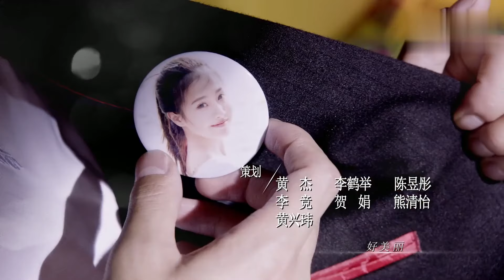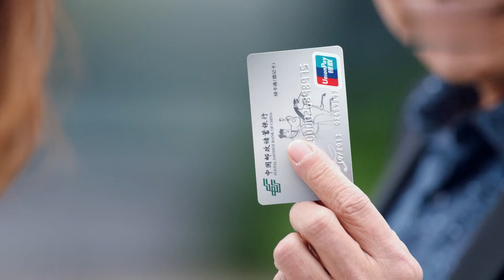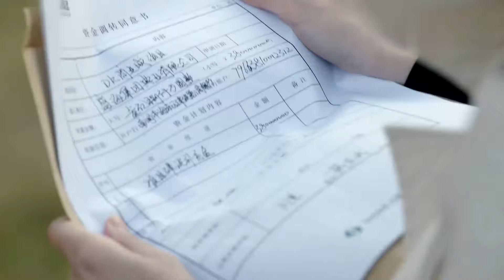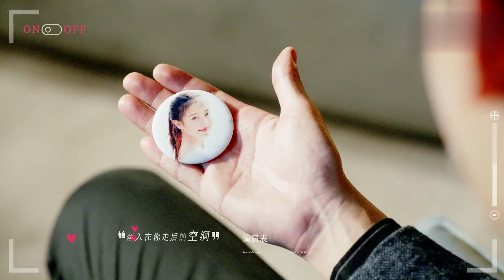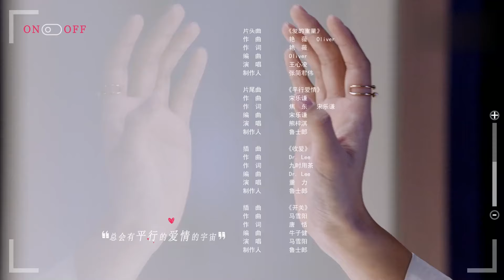ENG SUB | As Long as You Love Me | EP43 | Dylan Xiong, Lai Yumeng, Dong Li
[Synopsis] Zhou Yanzhao and Xiao Meng had loved each other for many years. Zhou Yanzhao returned to meet Xiao Meng on her 22nd birthday as agreed. But Zhou's father died unexpectedly, and Zhou Yanzhao had to take over the real estate company run by his father. Because the suspect of Zhou Yanzhao’s father’s killing was Xiao Meng's mother, the love between them was broken. Zhou Yanzhao entered the Shenghai Group, competed many times with his opponent Jiang Qingcheng and ran the company after going through all the setbacks as business crises, betrayal, failure of financing, engineering accidents, and secrets of life. As for Xiao Meng, carrying Zhou Yanzhao's misunderstanding and hatred, she never gave up. At the same time, she kept working to become a better and stronger person by helping blind kid named Tian Kong in a welfare home to regain his sight. After ups and downs, the contradictions and misunderstandings between the two gradually disappeared. Zhou Yanzhao and Zhou Xiaomeng joined hands to find out the real murderer behind the plot and also took Shenghai Group from Jiang Qingcheng back. Eventually, the two reopened the love switch in their hearts and fell in love with each other for the rest of their life.

[Starring] Dylan Xiong, Lai Yumeng, Dong Li

《爱情的开关》改编自匪我思存的同名小说，讲述了盛海集团继承人周衍照与少儿节目主持人周小萌从小青梅竹马一起在体校长大，后遭遇变故分离，终于重聚，却因昔日同窗蒋泽父亲的诡计产生了一系列误会的故事。

▶主演：熊梓淇，赖雨濛，董力，赵珞然